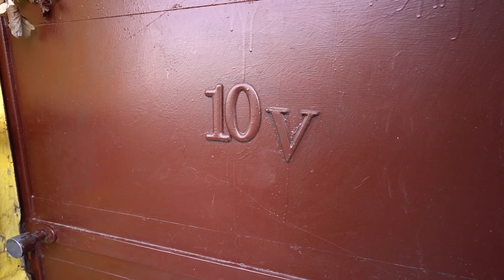Kuća na prodaju - Beli Potok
Profesionalno fotografisanje, snimanje i video produkcija.